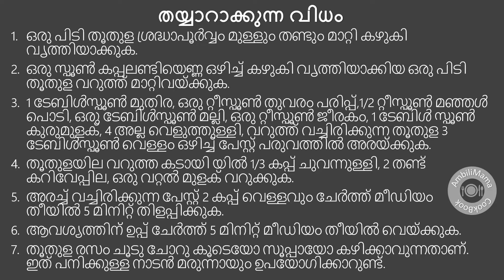തൂതുള (കണവീര തൂതുവളം) രസം | Thuthuvalai Rasam | Solanum Trilobatum Soup | AmbiliMama CookBook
ഈ പാചകക്കുറിപ്പ് തമിഴ് ഇംഗ്ലീഷ് ഭാഷകളിലും ലഭ്യമാണ്.

ഈ പാചക കുറിപ്പ് ഇഷ്ടപ്പെട്ടെങ്കിൽ ഞങ്ങളുടെ ചാനൽ സബ്സ്ക്രൈബ് ചെയ്യൂ . നോട്ടിഫിക്കേഷനുകൾക്ക് ബെൽ ഐക്കൺ അമർത്തു.

തൂതുള (കണവീര തൂതുവളം) രസം
വിഭാഗം : സൈഡ് ഡിഷ്
സ്ഥലം : കോയമ്പത്തൂർ

ചേരുവകൾ
തൂതുള ഇല : ഒരു പിടി
കപ്പലണ്ടിയെണ്ണ : 1 ടേബിൾസ്പൂൺ
മുതിര : 1 ടേബിൾസ്പൂൺ
തുവരം പരിപ്പ് : 1 റ്റീസ്പൂൺ
മഞ്ഞൾ പൊടി: 1/2 റ്റീസ്പൂൺ
മല്ലി: 1 ടേബിൾസ്പൂൺ
ജീരകം: 1 റ്റീസ്പൂൺ
കുരുമുളക് : 1 ടേബിൾസ്പൂൺ
ചുവന്നുള്ളി : 1/3 കപ്പ്
വെളുത്തുള്ളി : 4 അല്ലി
കറിവേപ്പില : 2 തണ്ട്
വറ്റൽ മുളക് : 1 എണ്ണം
ഉപ്പ് ആവശ്യത്തിന്
വെള്ളം : 2 കപ്പ്

കുറിപ്പ്
1 റ്റീസ്പൂൺ : 5 മില്ലി
1 ടേബിൾസ്പൂൺ : 15 മില്ലി
1 കപ്പ്: 250 മില്ലി

തയ്യാറാക്കുന്ന വിധം
1. ഒരു പിടി തൂതുള ശ്രദ്ധാപൂർവ്വം മുള്ളും തണ്ടും മാറ്റി കഴുകി വൃത്തിയാക്കുക.
2. ഒരു സ്പൂൺ കപ്പലണ്ടിയെണ്ണ ഒഴിച്ച് കഴുകി വൃത്തിയാക്കിയ ഒരു പിടി തൂതുള വറുത്ത് മാറ്റിവയ്ക്കുക.
3. 1 ടേബിൾസ്പൂൺ മുതിര, ഒരു റ്റീസ്പൂൺ തുവരം പരിപ്പ്,1/2 റ്റീസ്പൂൺ മഞ്ഞൾ പൊടി, ഒരു ടേബിൾസ്പൂൺ മല്ലി, ഒരു റ്റീസ്പൂൺ ജീരകം, 1 ടേബിൾ സ്പൂൺ കുരുമുളക്, 4 അല്ല വെളുത്തുള്ളി, വറുത്ത് വച്ചിരിക്കുന്ന തൂതുള 3 ടേബിൾസ്പൂൺ വെള്ളം ഒഴിച്ച് പേസ്റ്റ് പരുവത്തിൽ അരയ്ക്കുക.
4. തൂതുളയില വറുത്ത കടായി യിൽ 1/3 കപ്പ് ചുവന്നുള്ളി, 2 തണ്ട് കറിവേപ്പില, ഒരു വറ്റൽ മുളക് വറുക്കുക.
5. അരച്ച് വച്ചിരിക്കുന്ന പേസ്റ്റ് 2 കപ്പ് വെള്ളവും ചേർത്ത് മീഡിയം തീയിൽ 5 മിനിറ്റ് തിളപ്പിക്കുക.
6. ആവശ്യത്തിന് ഉപ്പ് ചേർത്ത് 5 മിനിറ്റ് മീഡിയം തീയിൽ വെയ്ക്കുക.
7. തൂതുള രസം ചൂടു ചോറു കൂടെയോ സൂപ്പായോ കഴിക്കാവുന്നതാണ്. ഇത് പനിക്കുള്ള നാടൻ മരുന്നായും ഉപയോഗിക്കാറുണ്ട്.